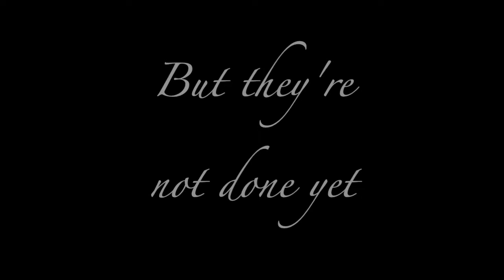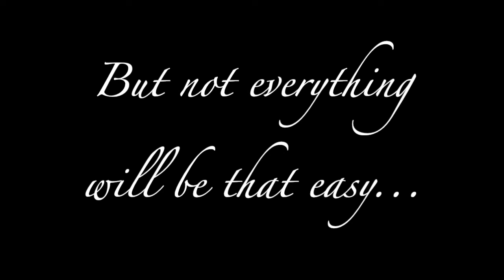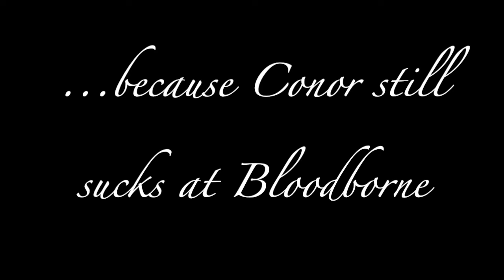Season 2 is Coming...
After many years, the series returns. Hold onto your butts!